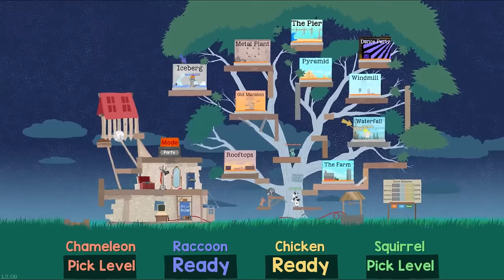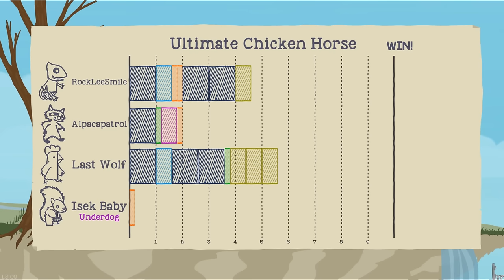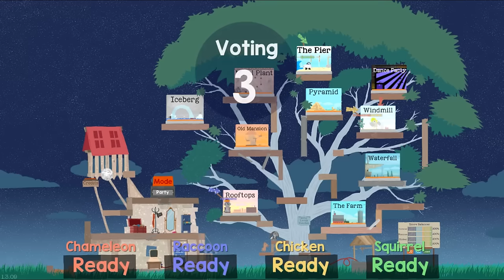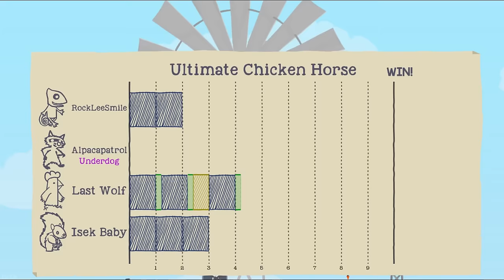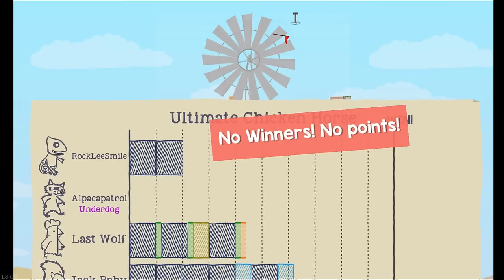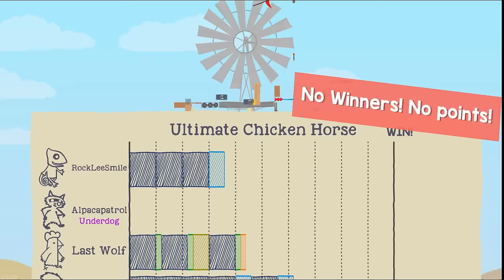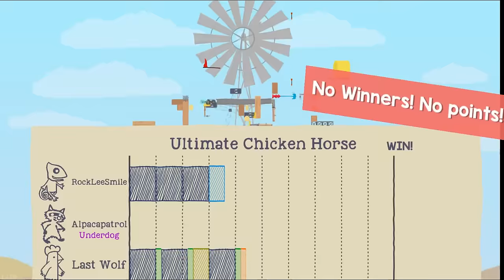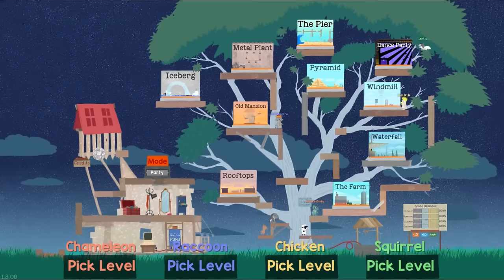Ultimate Chicken Horse - Part 52 - feat. Nek, austin and Ryan!